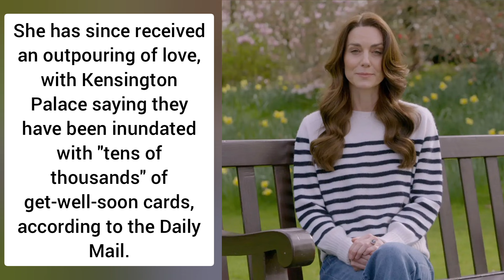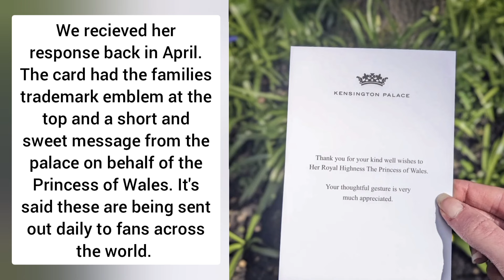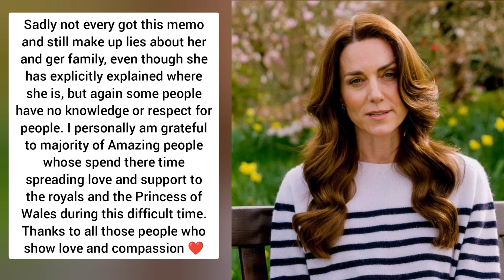The Princess of Wales was spotted out spending quality time with her family